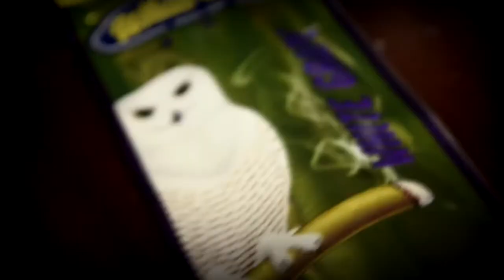BLUNT'D 009 | The Universe & Dado_31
This conversation was crazy! From DMT experiences to people freaking out on LSD at Coachella to just life shit and more! Thanks again to Universe & Dado for coming out to record the show!

Like I said in the beginning we have a lot of things to work out to get the quality where it should be. Apologies for the loud obnoxious drunkenness. I will be treating these alot more professionally in the future! Next episode will be much better I promise.

PS: Had to reupload this because I said my address out loud on accident lol